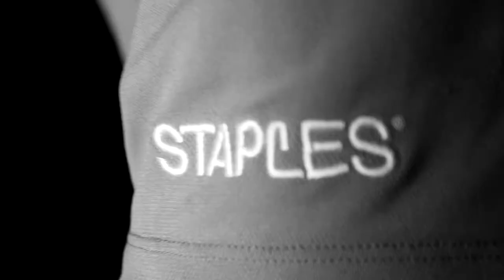Film Sprint 1st Place Winner: Spy Film by Tom Foolery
Tom Foolery is Abimael Acevedo, Tom Roche, Kenny Roche, Darrius Johnson, Melany Rivera-Sandoval, Ben May, Manuel Morales, Shealyn Berube